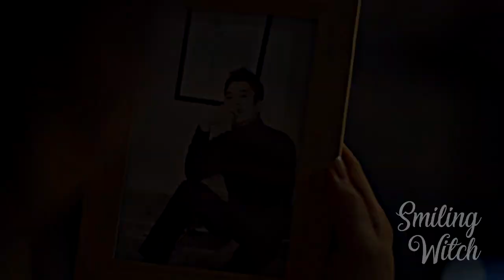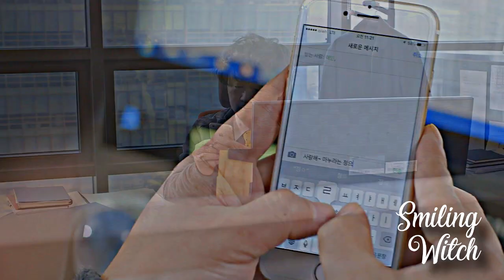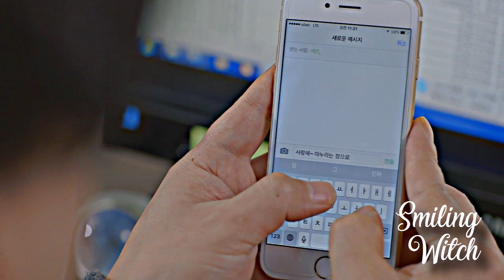Şeytan, Söylediği Kötülükleri Yapmayan Kadına Aşık Oldu 🖤❤️‍🔥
Kendini melek olarak tanıtan şeytan yanına geldiği kadından kötü dilekler istemektedir. Kadın ise her defasında reddettiği için sürekli kadını ikna etmeye çalışır ve kadının hayatına da dahil olmaya başlar. Gün geçtikçe kadını daha yakından tanır ve ona aşık olur. Ve sevdiği kadın için insan olmaya karar verir. Hemen izleyip bitirebileceğiniz DEVIL'S DIARY adlı bir mini dizi.
İzleyip beğenenlere çok teşekkür ederim. :)

⁑⁞ Klibe çok emek verdim. Lütfen yeniden paylaşmayın.
⁑⁞ I put a lot of effort into the clip.

SONG:ŞARKI
Song: 3rd Silhouette - Simple Song